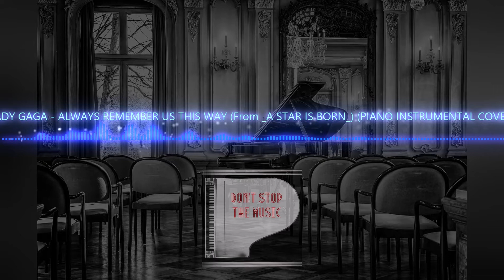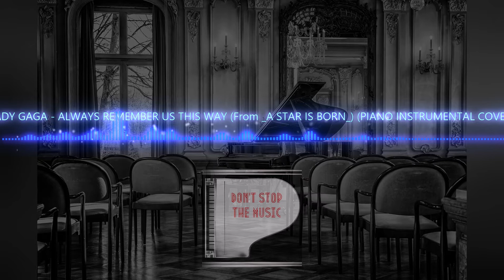LADY GAGA - ALWAYS REMEMBER US THIS WAY (From "A STAR IS BORN") (PIANO INSTRUMENTAL COVER) DSTM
LADY GAGA - ALWAYS REMEMBER US THIS WAY (From "A STAR IS BORN") (PIANO INSTRUMENTAL COVER) de Benny Martin Piano está posteada bajo una  licencia Creative Commons.